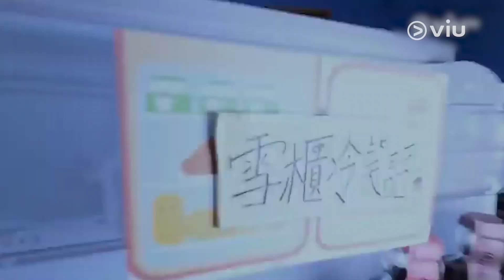疫下開心湊女也想孖Frankie拍劇谷祖琳拍《打開你雪櫃》曾嚇到懷疑人生｜Viu1 人物專訪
谷祖琳主持嘅ViuTV節目《打開你雪櫃》備受網友讚賞，小谷最難忘插畫家Johnee嘅屋企，皆因佢視「小強」如眾生，可以徒手，但佢就嚇到懷疑人生，仲以為係整蠱節目，一度想走佬咁話！而日本古道具收藏家Pete嘅故事，亦啟發到小谷因材施教嘅重要性，獲益良多！
小谷坦言疫情令佢覺得死亡好接近，更加珍惜同家人相處嘅時光，所以唔會覺得湊女係「困獸鬥」，又爆兩個囡囡係「科技兒童」，會上網翻睇媽咪啲舊MV，認真搞笑！
雖然因為疫情同心情而毅然決定關閉多間餐廳，小谷依然熱愛煮食，經常靈感到跟食物溝通。而佢對演戲嘅熱誠亦絲毫不減，最近仲好欣賞Frankie@MIRROR喺《IT狗》嘅演出添，果然跟得好貼呀！